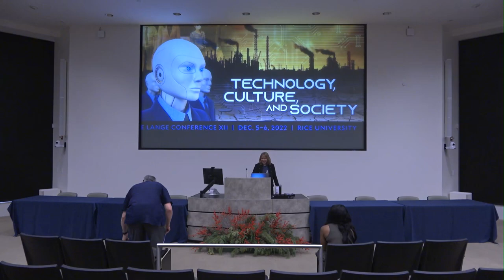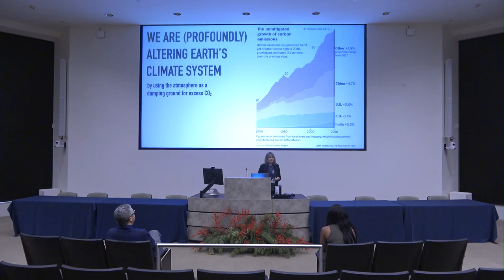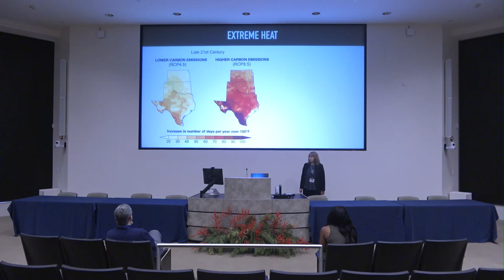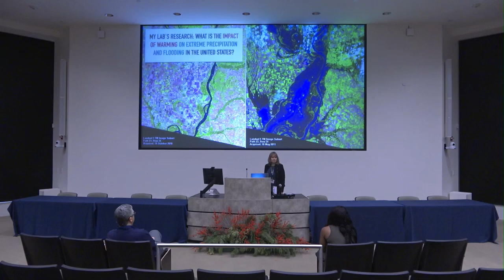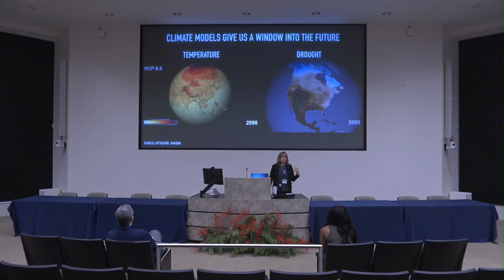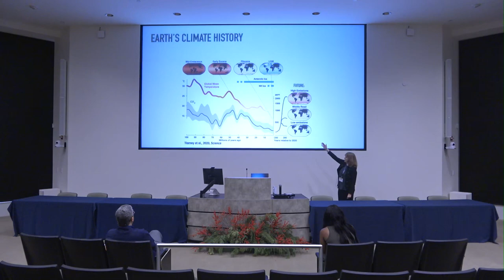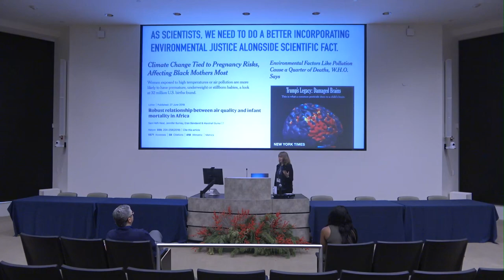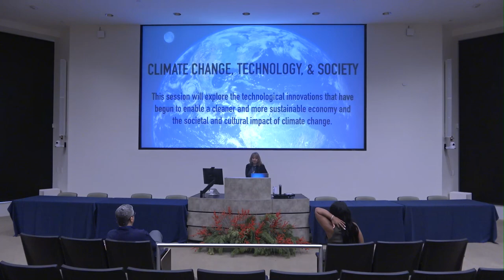De Lange Conference XII Day 2 - Sylvia Dee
Morning Session

Climate Change: Technology is central to both the causes and solutions of climate change. Most carbon dioxide emissions arise from the fossil fuels that power 80% of the global economy and every imaginable technology. Technological advances have enabled energy companies to tap into carbon-rich oil and gas reserves once thought to be inaccessible. Technology, however, will also be crucial to enabling a transition to a low-carbon economy and sequestering carbon from the atmosphere. The Paris Agreement committed the world to achieving net-zero emissions by the second half of this century; only by combining technological breakthroughs with smart policies can this unprecedented transition be achieved while helping billions of people access the energy that enables higher standards of living. Yet, the climate is changing with profound implications. Climate change is expected to contribute to mass migrations of people across the globe. At the same time, there is significant concern that climate change may influence the form, type and location of violent conflict. There is also a growing realization in academic and policy circles that societies tied to nature are at risk of losing multigenerational cultural knowledge due to climate change. This session will explore the technological innovations that have begun to enable a cleaner and more sustainable economy and the societal and cultural impact of climate change.

Introduction

Sylvia Dee, assistant professor, of earth, environmental and planetary science, Rice University